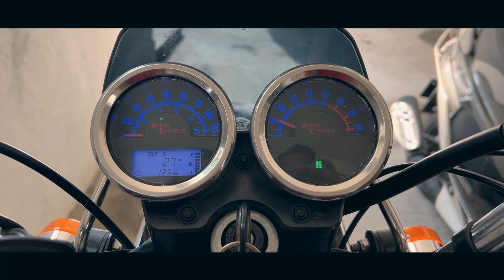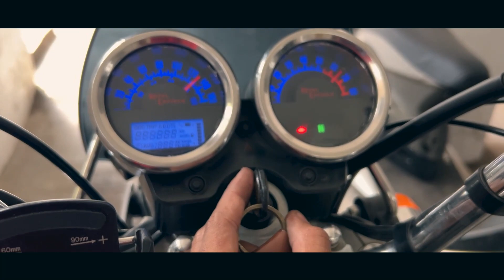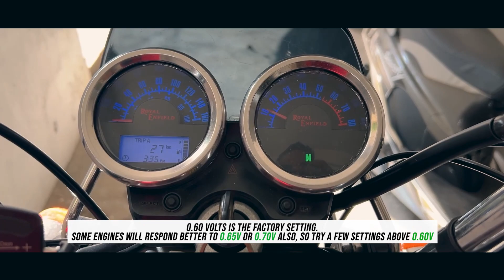Royal Enfield UCE TPS Setting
Hey Internet, Stan here!

After many sleepless nights and very extensive research, I bring to you this brilliantly concise step-by-step of how to accurately adjust the TPS sensor on Royal Enfield BS3 and BS4 EFI bikes (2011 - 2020 model years):
- RE Thunderbird 500
- RE Continental GT 535
- RE Himalayan

Though for select Royal Enfield models, this guide also helps you understand  in general how a TPS sensor works on an EFI system and the basic idea of adjusting it on your bike also.

Appreciate likes and comments; I'm here to help. 🤝

Cheers! 🥂